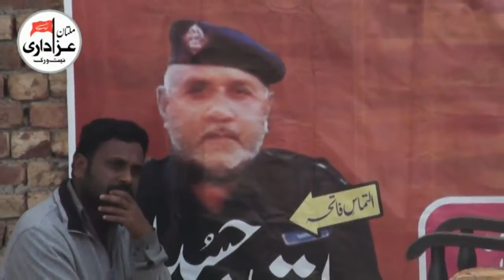Zakir | Majlis e Aza 29 Jan 2018 | Chak 26/M DunyaPur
Bani e Majlis Hamid Abbas Utra
Place | | Chak 26/M DunyaPur